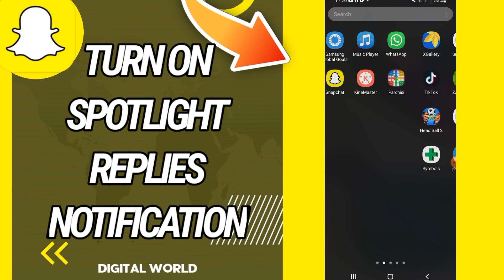How To Turn On Spotlight Replies Notification On Snapchat App